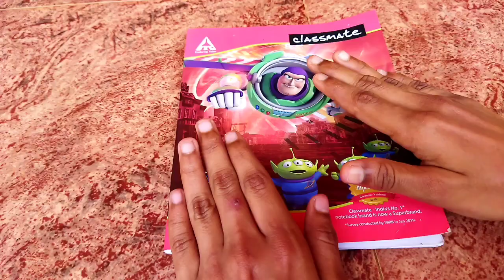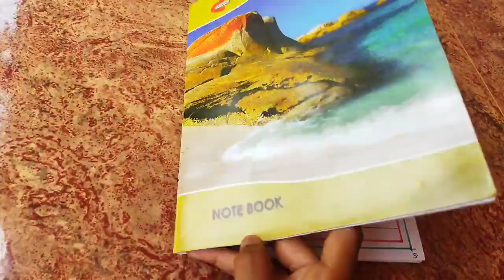STUDY PLANNER IDEA 💡|Malayalam|kirose.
🍁Hey guys,what's up, welcome to KIROSE 🍁
♦️Contents of this channel♦️
▪️Vlogs
▪️Study tips
▪️Daily tips
▪️Challenges
▪️Gardening
▪️Farming
▪️Others
🔻Don't forget to subscrbe my channel.
🔻Comment down your suggestions.

🔹Editing account

🔹Personal account